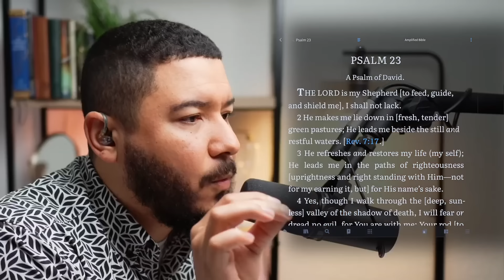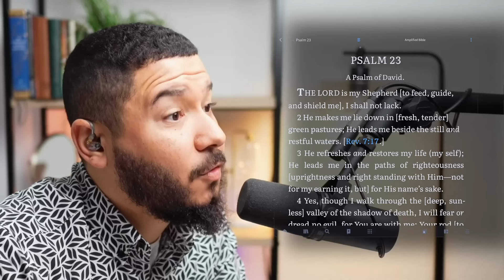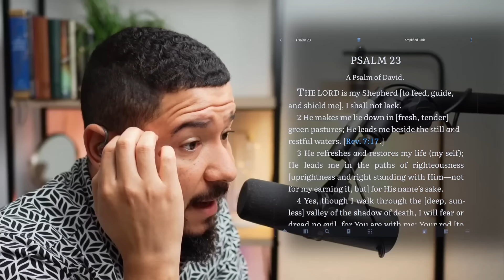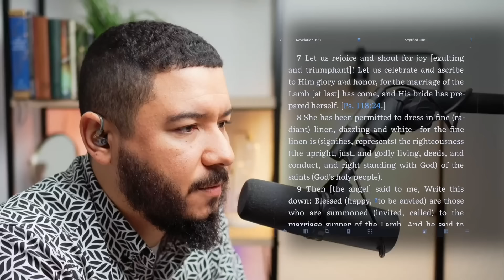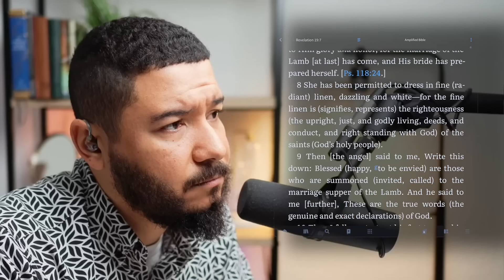Reflecting On The Word Of God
The ability to reflect on the word of God is one of the greatest tools a believer has at their disposal. Lets reflect on Psalm 23 and see where the Lord leads!